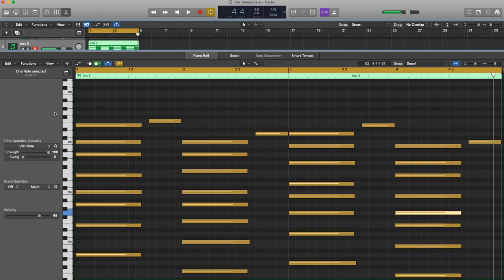Max Gorbushin - Подняться на новый уровень сознания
Иногда, слышишь такие звуки, слушая которые перед твоими глазами предстаёт весь мир и вся жизнь.
Это мгновение, когда можешь пересмотреть свою жизнь и подняться на новый уровень сознания, когда внутренним взором видишь не только планету, но и вселенское пространство вокруг неё.
Может быть не все испытывали это. Но у меня такое бывает.
В пнд тестировал звуки нового инструмента и это произошло. Играю вживую на верхних нотах. Вы это можете увидеть по чёрным точкам, бегающим по клавишам.
English:
Sometimes, you hear such sounds, listening to which the whole world and all life appears before your eyes. 🌏
This is the moment when you can reconsider your life and rise to a new level of consciousness, when with your inner gaze you see not only the planet, but also the universal space around it. 🚀
Maybe not everyone experienced it. But it happens to me.
In Monday I tested the sounds of a new instrument and it happened. I play the top notes live. You can see this by the black dots running on the keys. 🎹